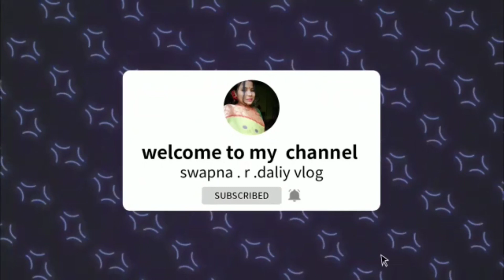ছোট করে নিজেয় একটা এটিং শো করলাম#swapna.r. daliy vlog#viral#daliyvlog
swapna.r. daliy vlog